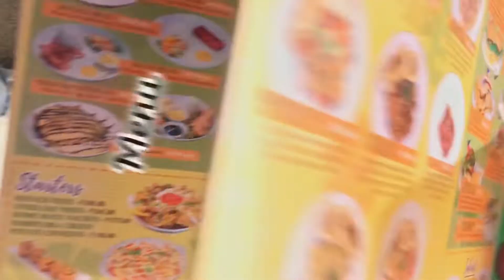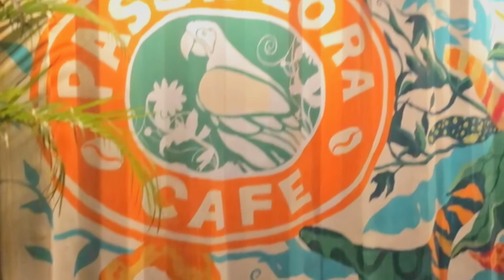Passiflora Cafe| Best Instagrammable Cafe in Tagbilaran City, Bohol!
PASSIFLORA CAFE|
Instagrammable Cafe in Tagbilaran City, Bohol, Philippines

FB: Ainah Suarez & Ienah Suarez

“BE GOOD, DO GOOD and GOOD THINGS will come to you!”

🎵 Track Info:

Title: Back To Party
Artist: Zackross
Genre: Dance & Electronic
Mood: Bright